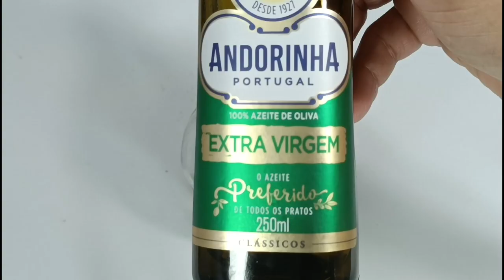ELA USOU ESSE ÓLEO NO CABELO AGORA NÃO PARA,DE CRESCER!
🫶 velha assitir vários vídeo do canal aqui lindona.